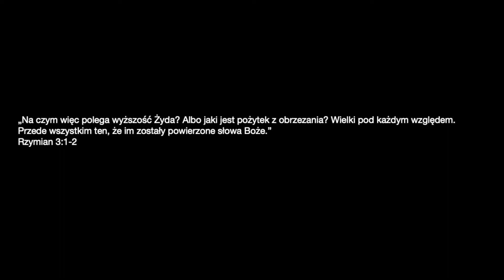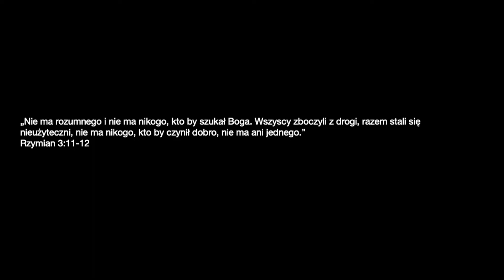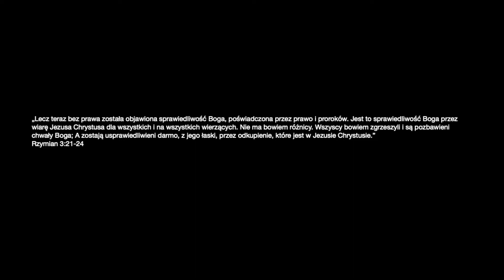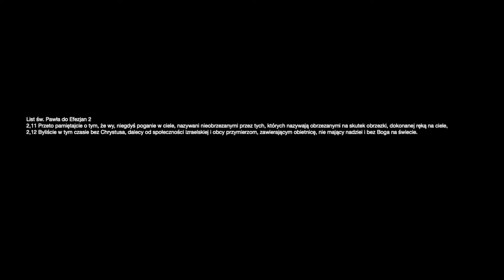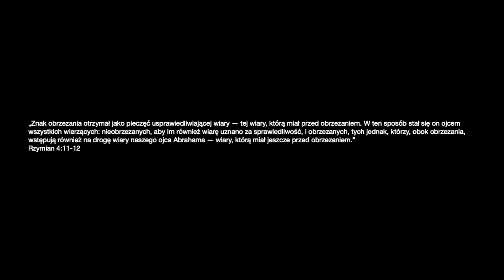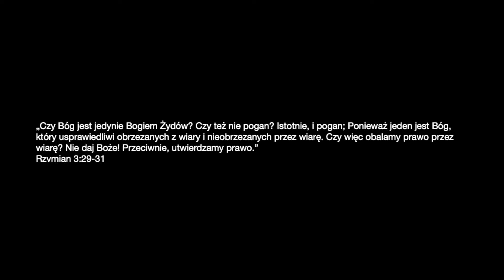Rozmowie przy kawie. Co z tymi Żydami? Czy mnie to dotyczy? Rozmowy z gościem.